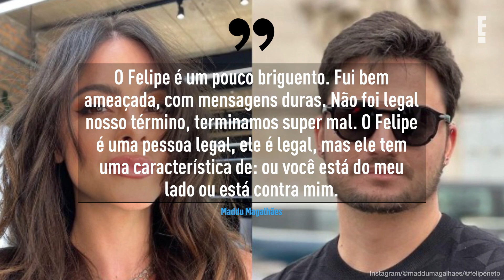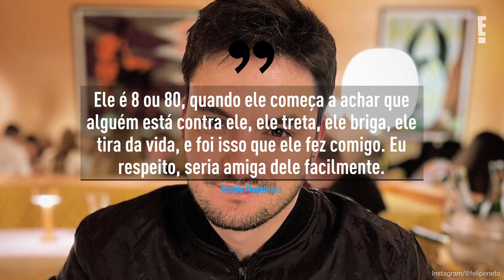Felipe Neto rebate ex-namorada Maddu Magalhães após ser acusado de ameaça | E! NEWS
Maddu Magalhães, ex-namorada de Felipe Neto, decidiu abrir o jogo sobre seu namoro de 10 anos com o youtuber.